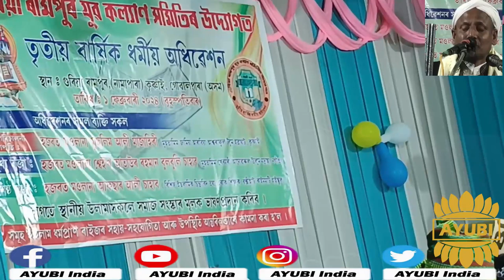Rampur_Namapara_Guria Full Part রামপুর সভা আফসার আলী মৌলানা ফুল সভা afsar maulana waz,bangla waz